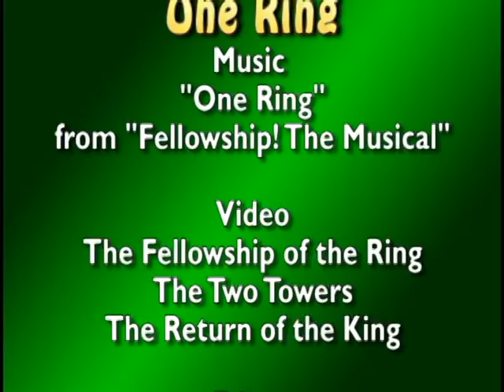One Ring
From "Fellowship! The Musical" I give you the ONE RING. I used footage from all 3 of the live-action Lord of the Rings movies, but primarily from Fellowship of the Ring.

This was created at 11:30pm, 23 Jun 2009, and started uploading just before 9am 24 Jun 2009. I have not slept. I'm going to go do so.